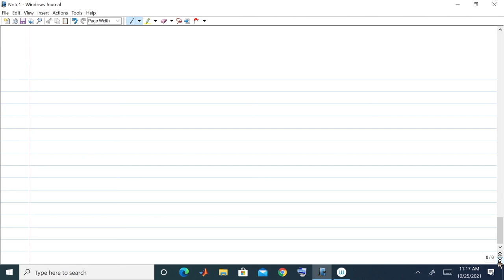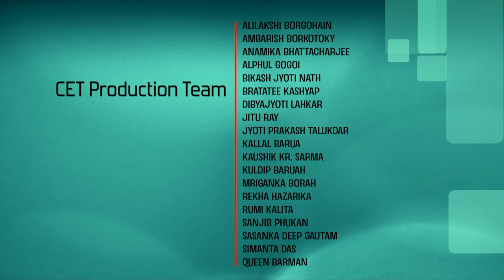Lec 9: Conditional Probability